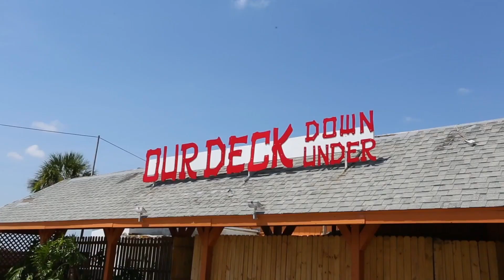Daytona Beach, Florida Oceanfront & Riverfront Dining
The Daytona Beach area is filled with waterfront restaurants that specialize in serving up delicious fare with amazing views. For a complete listing of oceanfront and riverfront dining options, visit DaytonaBeach.com.